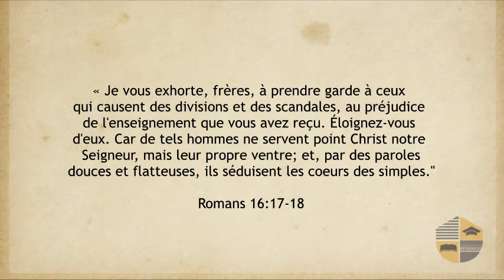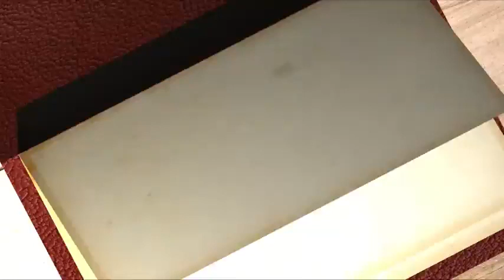Bible Facile - Romains 16